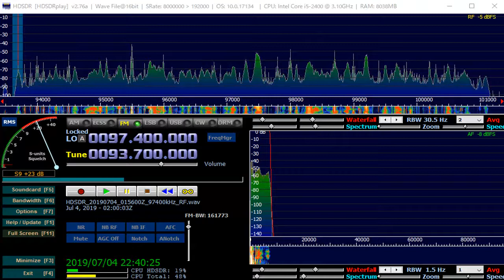93 7 MHz 江蘇新聞広播 July 04,2019 0200 UTC